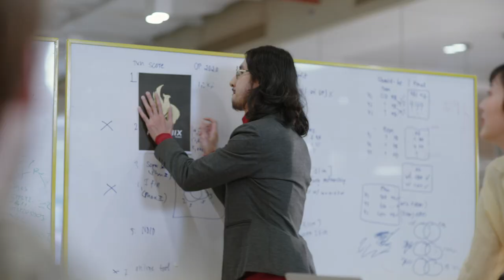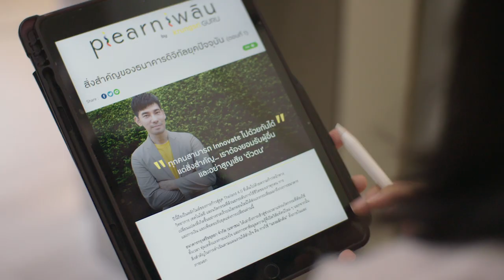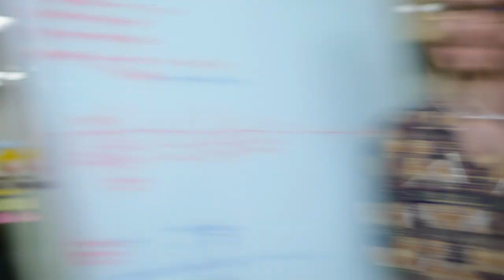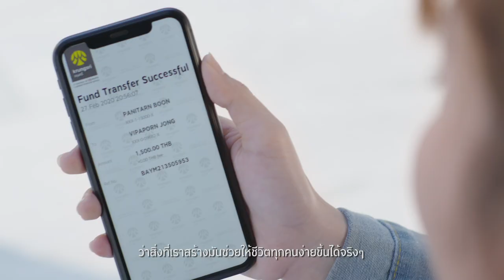เลือกงานที่ใช่เพื่อชีวิตที่ชอบ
งานที่คุณทำอยู่ตอนนี้เป็นอย่างไร ?
รู้สึกอยู่หรือเปล่าว่างานนี้...มันไม่ใช่เรา
เลือก “กรุงศรี” เลือกสิ่งที่ใช่ให้ตัวคุณ

ดูงานในองค์กรแห่งความหลากหลาย